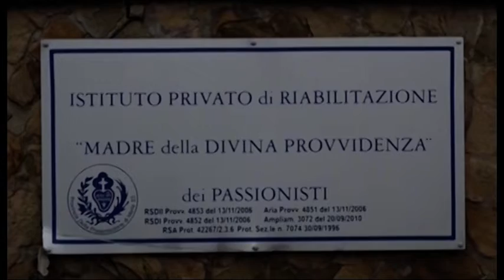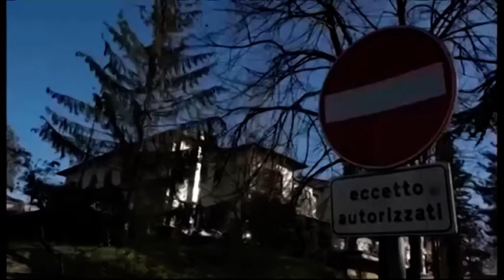Virus, ecco come la Regione Toscana interviene per tutelare le Rsa